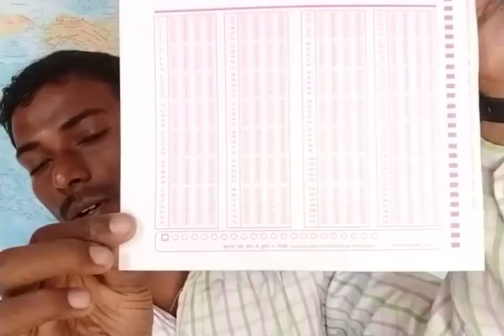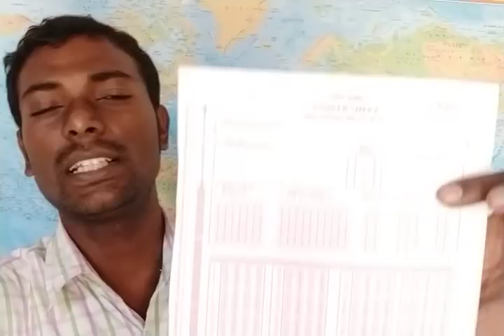UPTET परीक्षा के पहले का मूलमंत्र, जो उपलब्धियो के चार चाँद लगा जाए